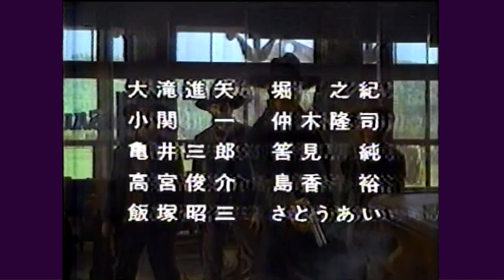淀川長治 解説「バック・トゥ・ザ・フューチャーPART3」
出演：マイケル・J・フォックス　クリストファー・ロイド＆メアリー・スティンバーゲン